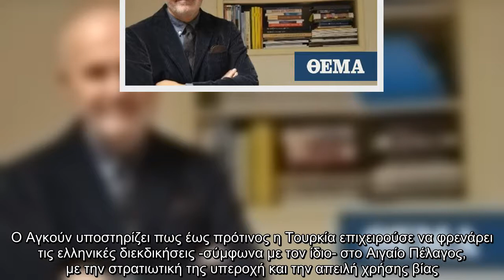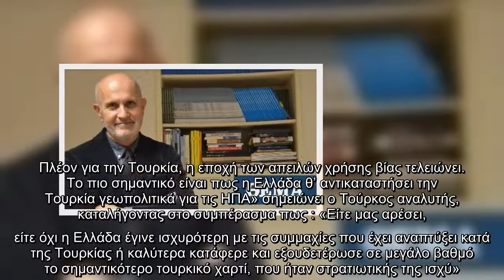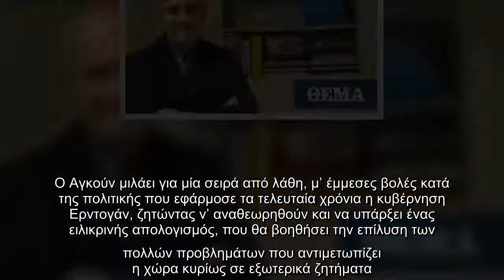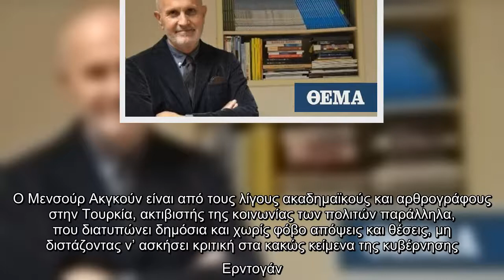Τούρκος αναλυτής : «Η Ελλάδα γίνεται ισχυρότερη με τις συμμαχίες που αναπτύσσει»